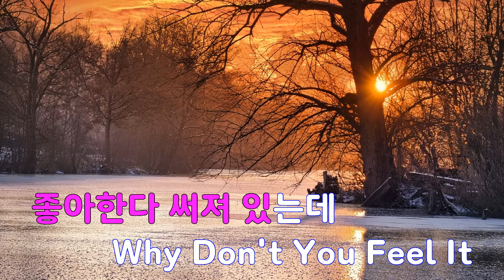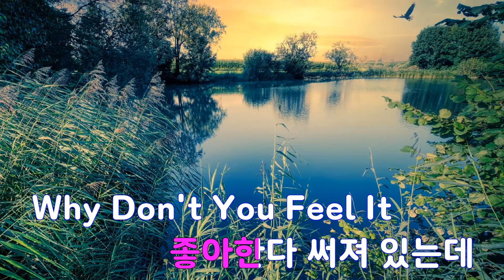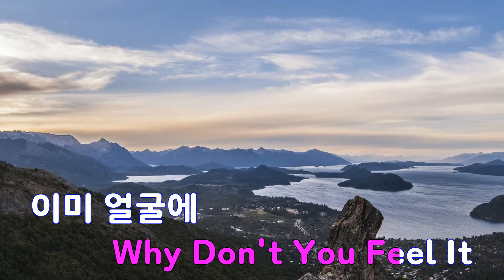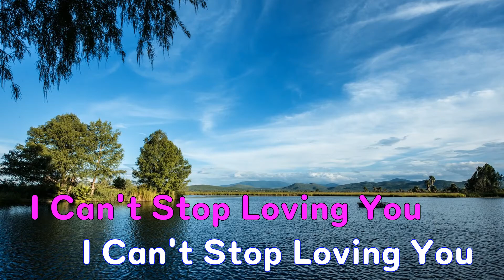[은성 반주기] 장난아닌데 - DAY6(데이식스)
장난아닌데 - DAY6(데이식스)
작사 ː 강영현.김원필.박성진, 작곡 ː 김원필.박성진.홍지상.이우민